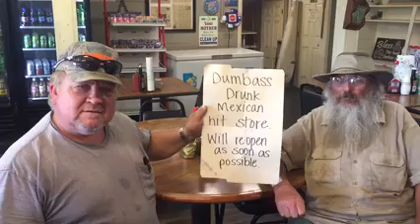Two Farmers Explain a Simple Sign!